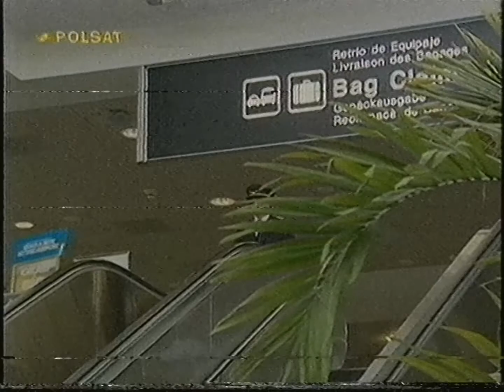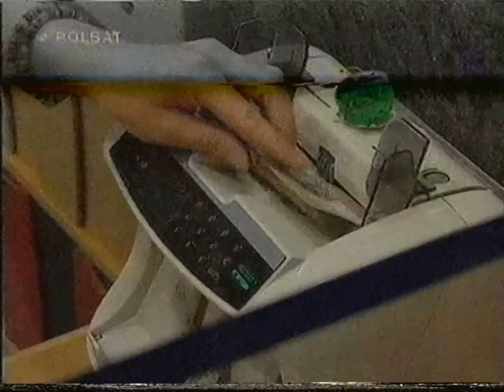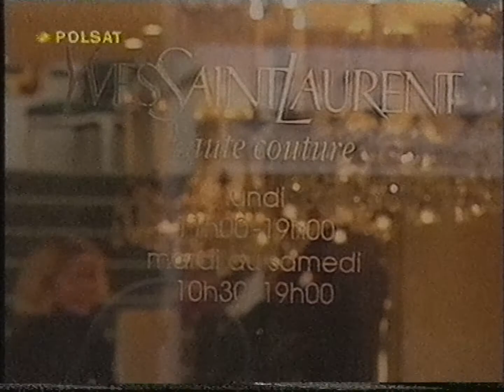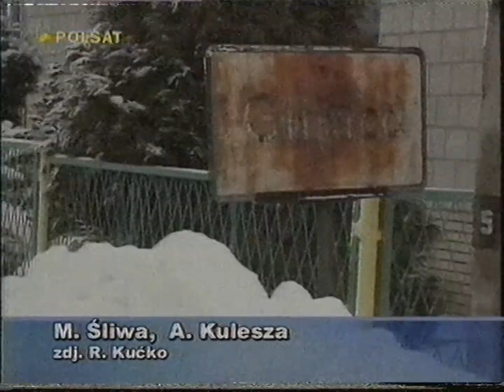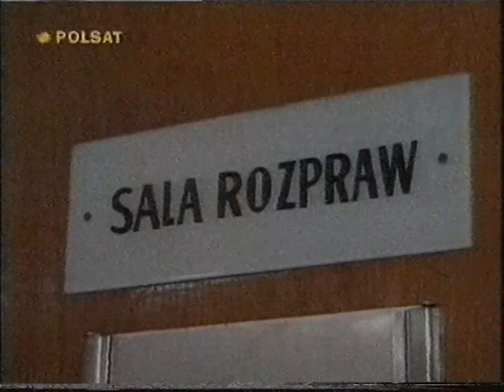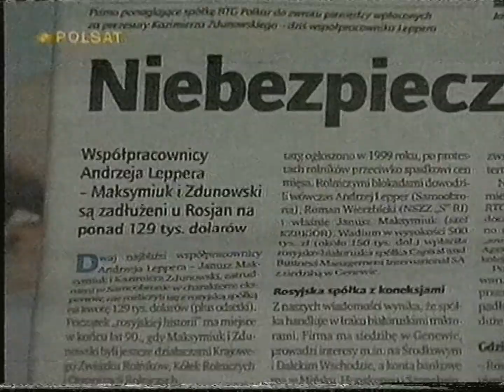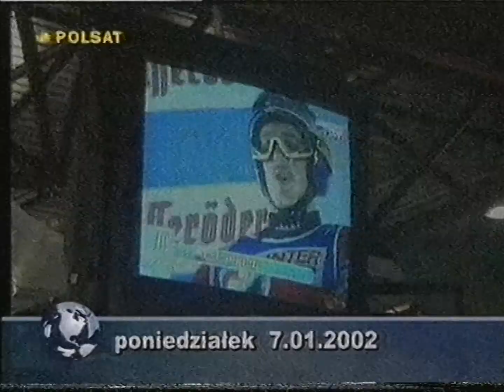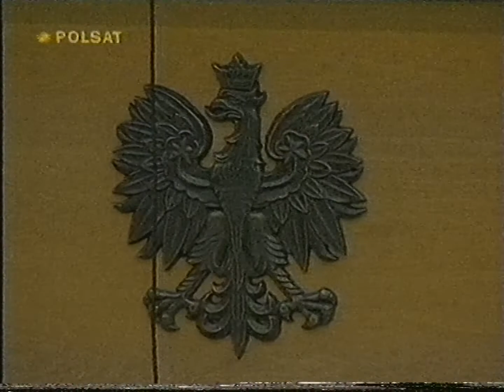Polsat-Zapowiedzi,teledysk,spot, Era Biznesu, reklamy, Informacje i fr. Biznes z 7 stycznia 2002 (3)